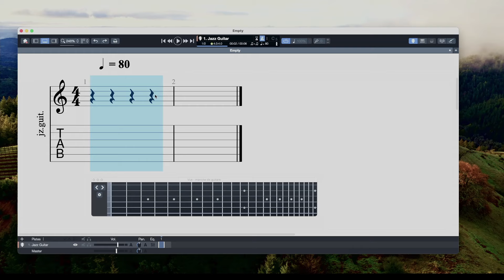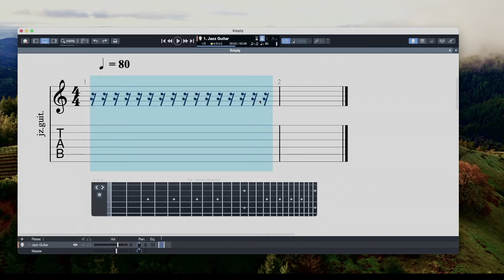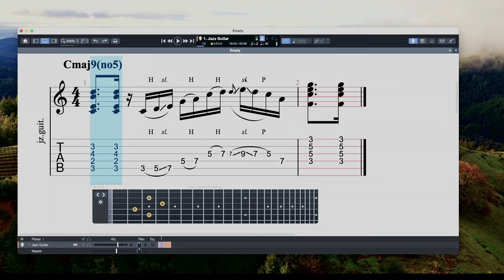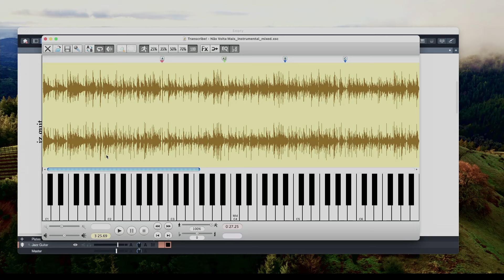Comment COMPOSER une PARTIE DE GUITARE à partir d'une PAGE BLANCHE (+ nouveau SETUP VIDEO)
🎸 Rejoignez le Catering™ : un espace gratuit où vous retrouverez tout le contenu associé à mes vidéos YouTube (partitions, eBook, backing tracks, etc.), ainsi que des formations offertes (Challenge Guitare, remise à niveau technique, et plus).

Comment composer une partie de guitare à partir d'une page blanche ? C'est une question qui inhibe beaucoup de guitaristes qui ont davantage l'habitude d'apprendre des tablatures ou de suivre des tutoriels détaillés en ligne.

Dans cette vidéo, je vous donne les clés pour briser la glace et préparer vos premières jams...

📝 AU PROGRAMME...

00:00 intro
00:34 nouveau setup
02:08 vos difficultés
03:27 Le rythme
12:35 Partis pris
17:11 Harmonie
21:25 Synthèse
25:20 Perspectives
27:27 Ccl en musique

🎯 Coaching en petits groupes : Vous vous sentez perdu dans les formations en ligne ? Rejoignez mes coachings intensifs en groupe (10 personnes max) sur 2 mois pour progresser efficacement.

Bonne gratouille,
Sam